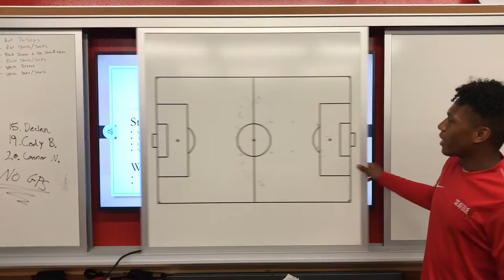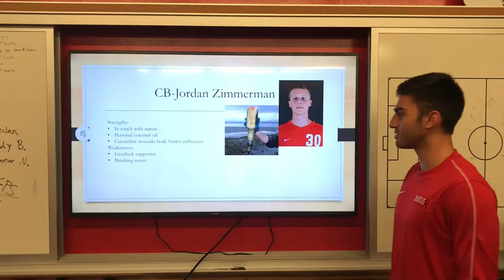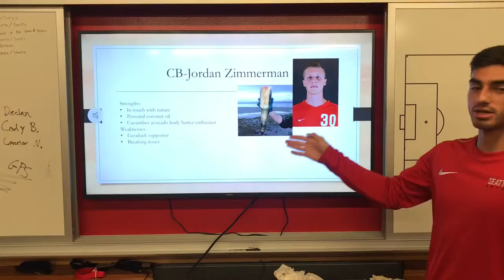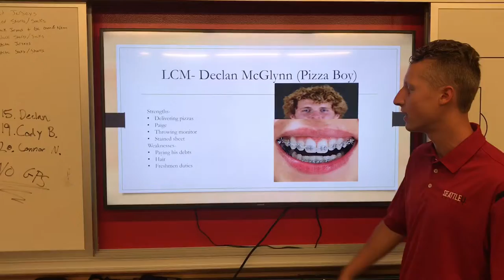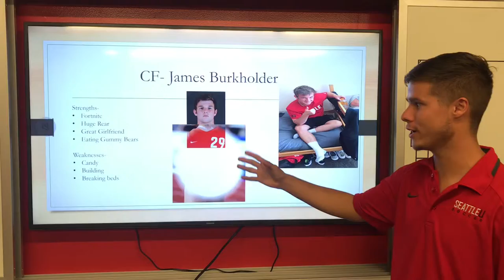Nate daligcon film festival 2018